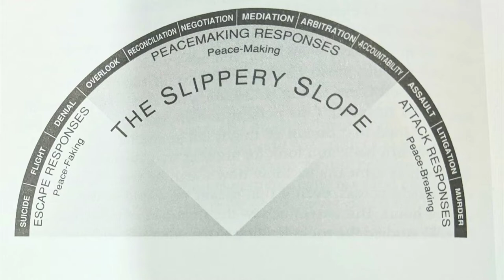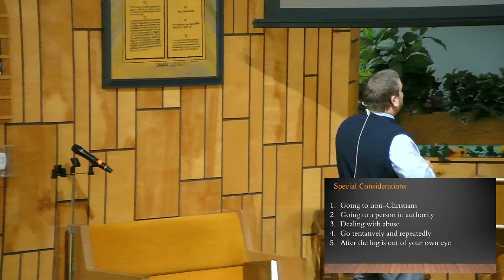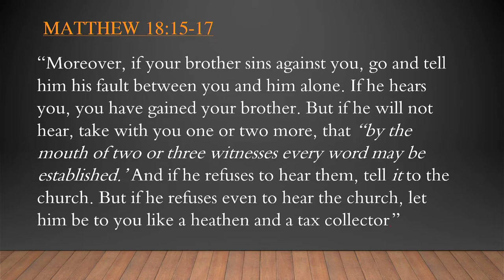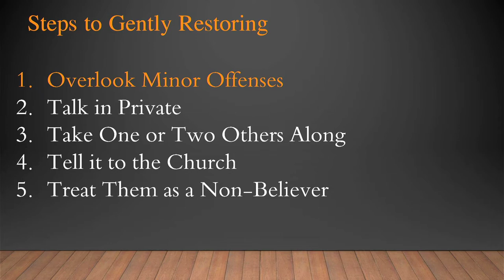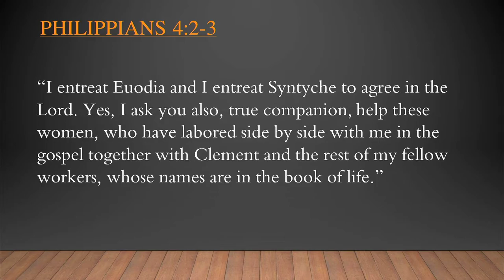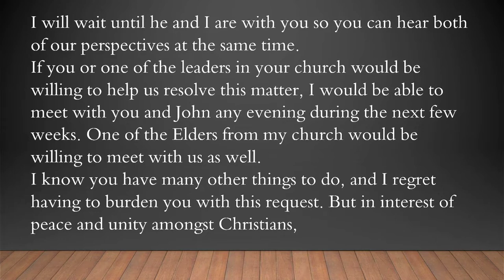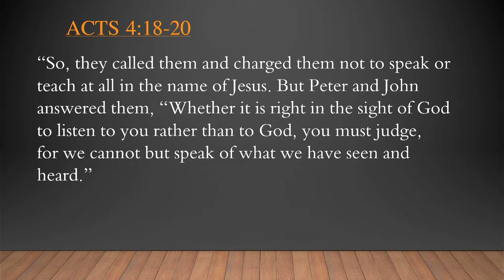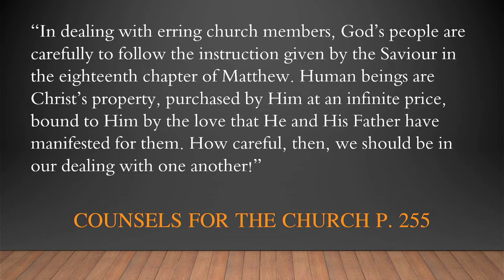Resolving Conflict Part 7 - Gently Restore Part 2 - Jay Clough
There is a correct way to reach out to someone who is struggling with sin.  The Bible has much to say on this, in order to help keep the church together not split it apart.

Jay Clough